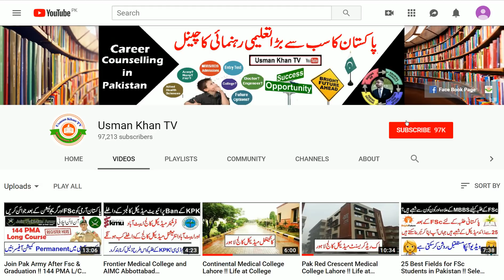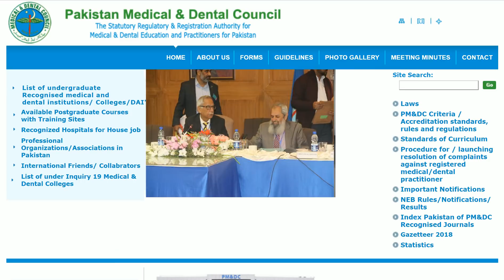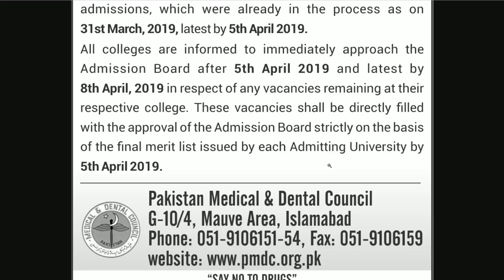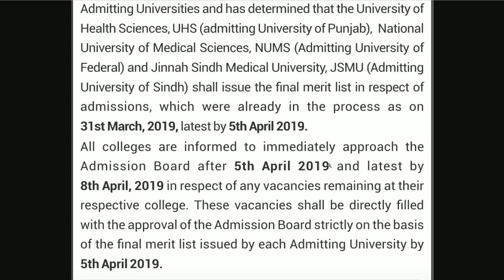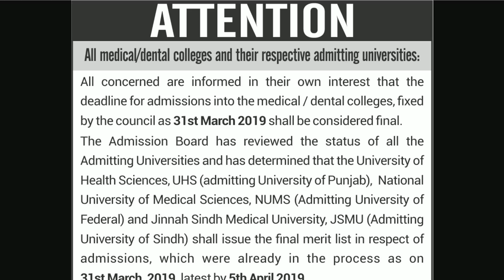MBBS Admissions Update in ABWA and NIAZI Medical College !! 2019 Session Admissions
MBBS Admissions Update in ABWA and NIAZI Medical College !! 2019 Session Admissions (Private Medical Colleges )